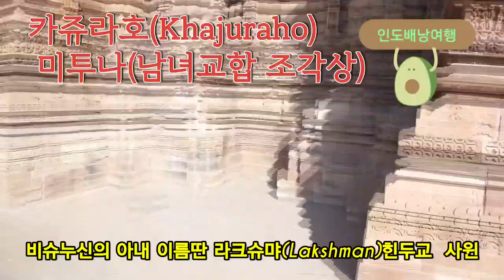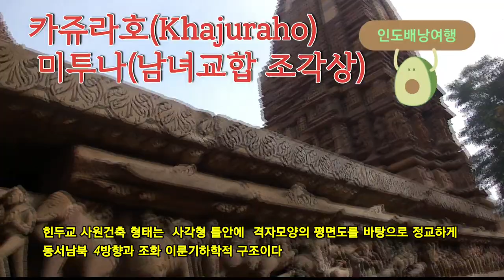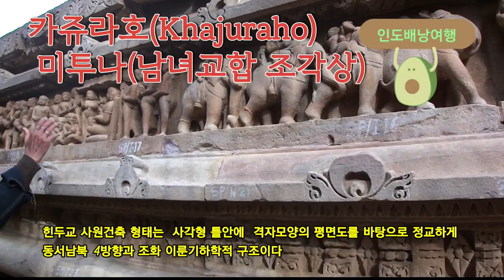인도 카주라호 미투나(남녀교합조각상)/라크슈만 힌두교 사원세계문화유산등재/인도배낭여행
북인도 중심에 있는  카주라호  10세기 번영기때  찬드라왕조의 수도였던  카쥬라호
힌두교 사원 은 이슬람 의 침공으로  현재 22개 사원만  남아있는  도시로
  Mithuna상(남녀교합상)이  힌두교사원 사암 외벽 에 정교하게 조각되어있다
힌두교 신들,신화적 동물들,압사라요정,악기연주인,병사들등~~
 조금 민망한  에로스틱한 모습을 너무 리얼하게
외벽 전체에  조각되어져 있다
 1986년  세계 문화 유산 등록 된  예술적 가치가  매우 높아
인도를  여행 하는  여행자들에겐
 카주라호 도시를 거쳐  바라나시 갠지스강으로 관광 하는  필수 코스이다